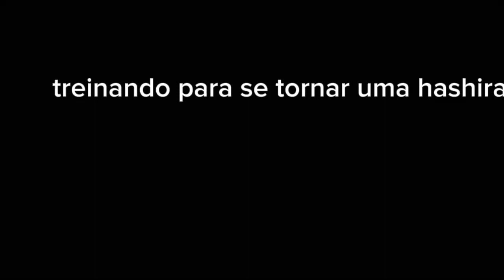kny au a nova hashira teiko gacha club